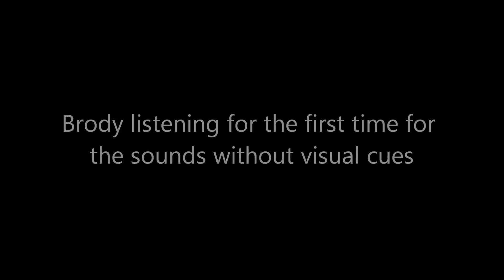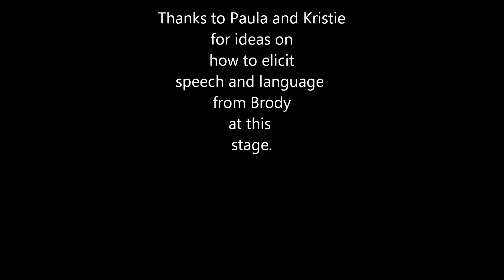November 12, 2013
Brody imitating speech and listening